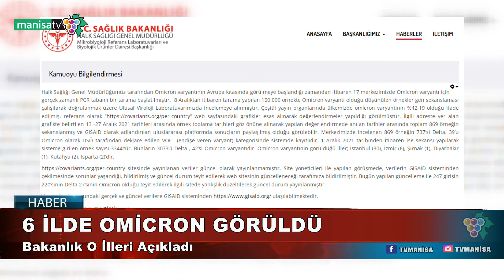6 İLDE OMİCRON GÖRÜLDÜ